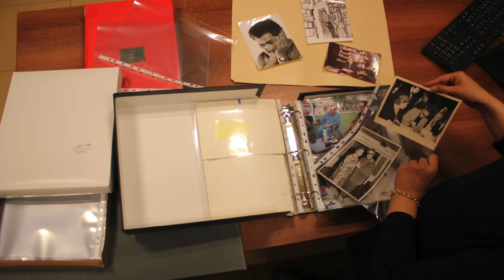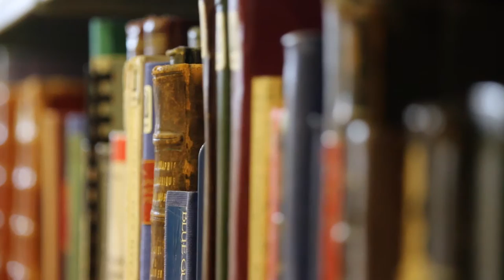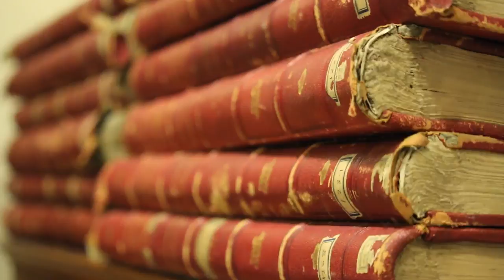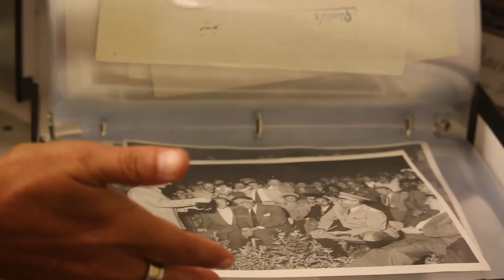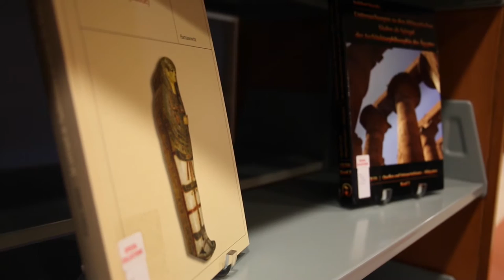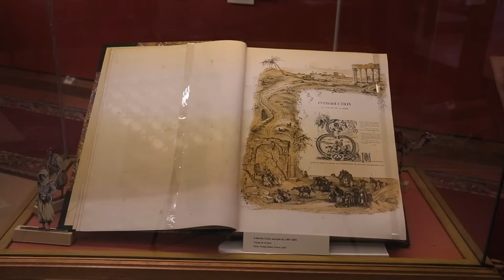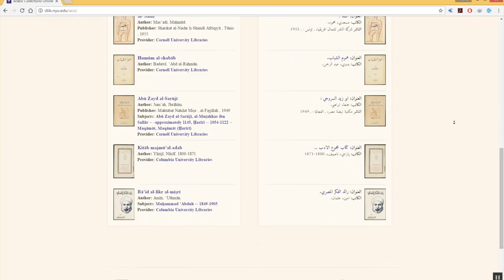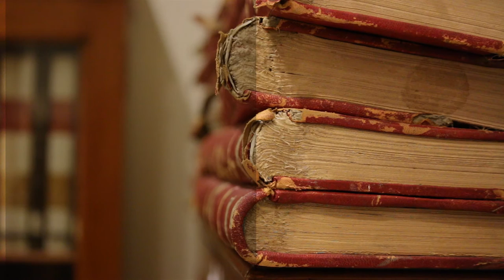The AUC Rare Books Library (RBSCL)_Documentary 2016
Documentary Coordinator
Eman Morgan

Research and Script Writing
Usama Salama
Abdel Aziz Galal

Videographers
Mohamed Abdel Wahab
Amr Maghraby
Mahmoud Abdel Latif
Moataz Mahmoud
Gaber Mahrous
Ahmed Sayed

Video Editing and Motion Graphics
Ahmed Sayed

Directed by
Ahmed Sayed